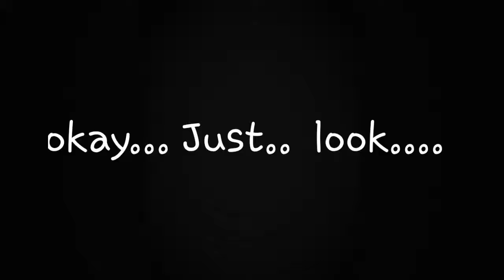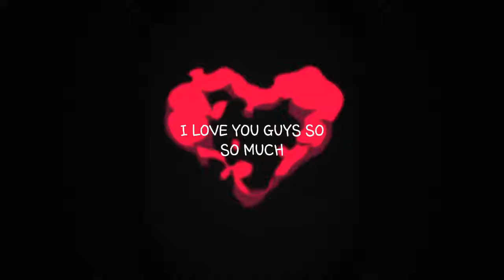PIERCING'S THAT ARE OUT OF THIS WORLD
Song// bittersweet tragedy (nightcore)